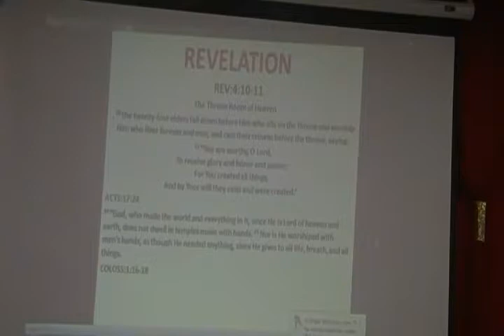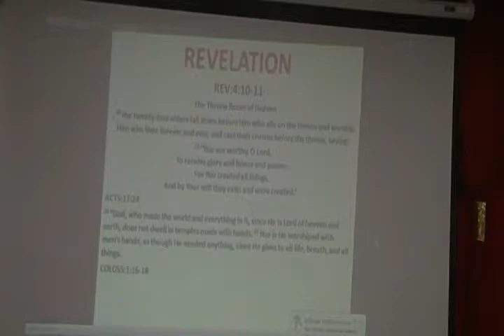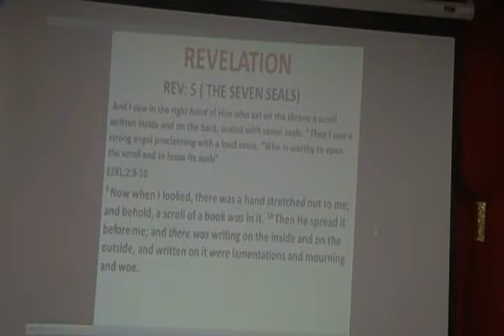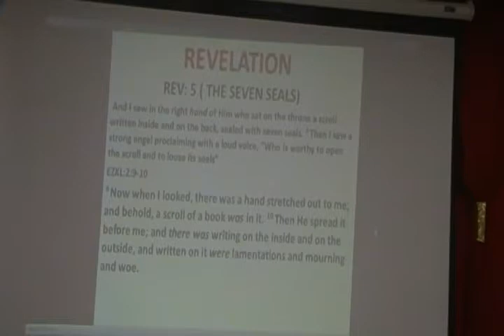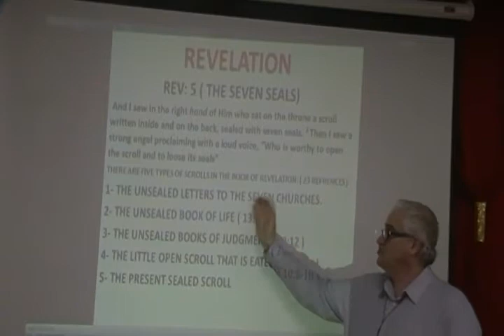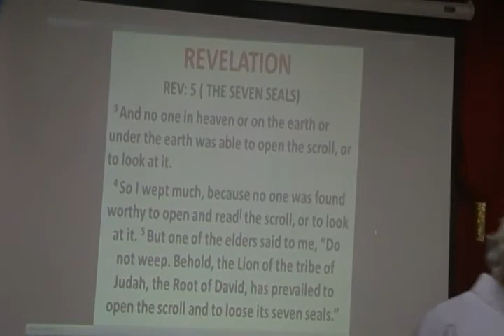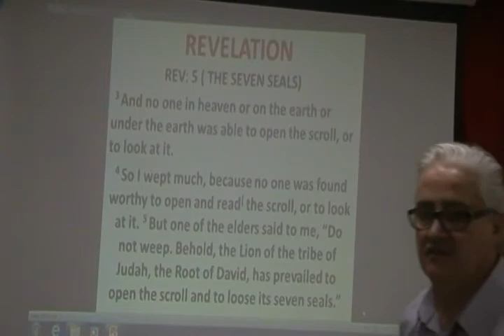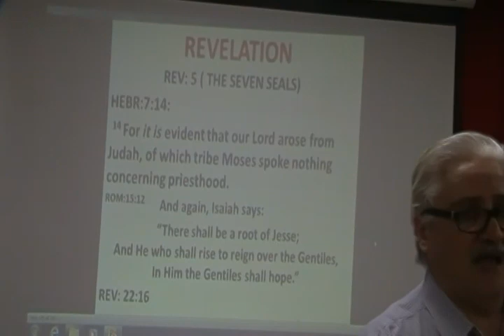Shamasha Adnan (THE BOOK OF REVELATION) 286-2